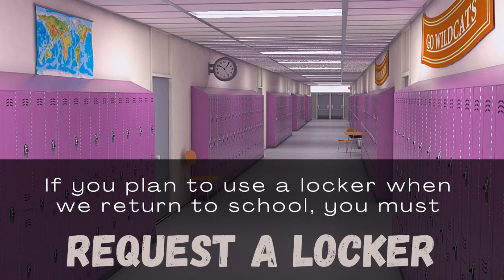Green Bay West High School | February 3, 2021 Updates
Please check out the following video with Principal Jacobson and Officer Meves for this week's updates here at West High School.

- NWTC and UWGB are hosting virtual Academic & Career Planning field trips as a way for students to learn more about career paths they are interested in. Virtual field trips are planned in the areas of: Human Services (which include Education, Social Work & Psychology), Engineering, and IT/Computer Sciences.

- If your student will want a locker to use when we return to school in the blended format, he or she will need to request one, using the link sent to their email last week. Parents will also have the ability to request a locker for their student by filling out this form

- The alternate season for fall sports is starting soon. Students who want to participate need to make sure they complete all requirements, and should take note of your sport’s first practice date. If you have questions, please contact your coach. Practice dates, coach names and registration information can be found

- Juniors, it’s not too late to sign up for the free, five-session ACT prep course being offered by the district. All sessions will be held virtually on Wednesday nights from 5:30-6:30 pm. Tonight is the first session.

- The deadline for cap and gown ordering is February 15. All graduates should have a cap, gown, cord and tassel for their graduation.

- AT&T is Offering $10 Internet to Low-Income Families. Families can use proof of SNAP/Food Stamp benefits, Income statements, or proof of Free or Reduced Lunch qualification in order to verify eligibility. A parent in our District recently gave a testimonial and said she applied and used her SNAP benefits as proof.  There haven’t been any hidden fees or unexpected expenses, and she reported an excellent signal.

- The District will be testing out the use of electronic signatures for acknowledgement forms. At the beginning of each school year, parents are required to sign an acknowledgement form, agreeing that they received the student expectation booklet and went over it with their student. Parents whose children do not have a signed acknowledgement form on file will receive an email with more information about this ability.